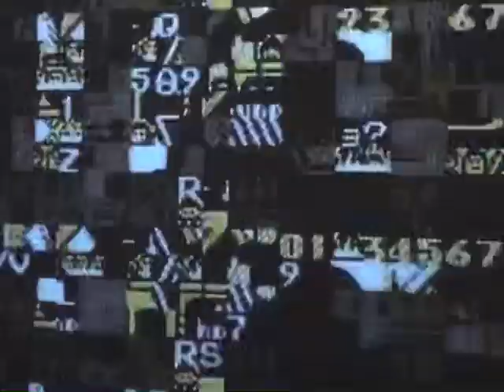noteNdo Live at Bent Festival NYC 2007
Live noteNdo set for Bent Festival 2007 at EYEBEAM in Chelsea, NYC. Audio/Visual performance with my adaptedNES & GameBoy only. Song composed with an early version of LSDJ. This is how the 8bit GLITCHAUS motifs are created.
📹: Carl Diehl